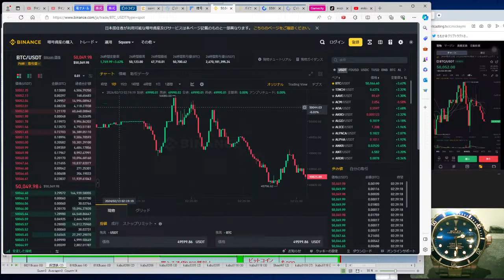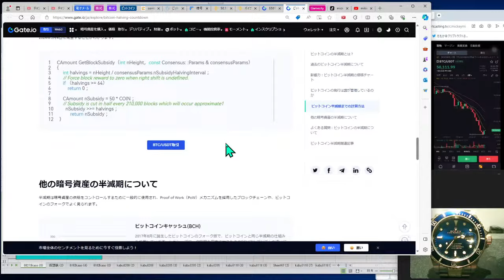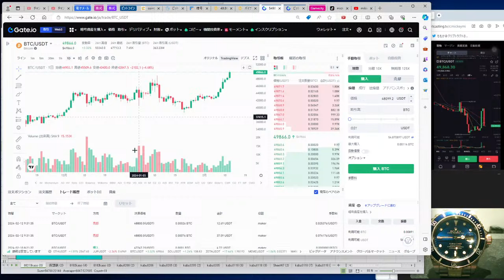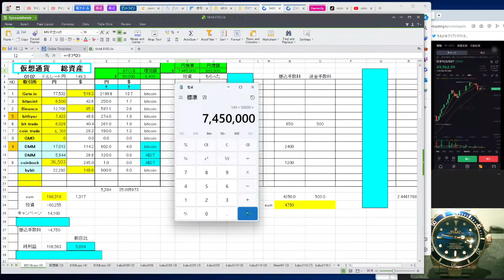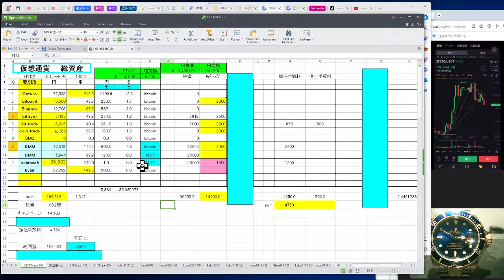「💖🤣😍💖🤣bitcoin 上がりまくり $50000更新!!！！！ LIVE！！😉😉😉 😉😉😉」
主に切り抜き加工動画でしたが、面白いと思うものを
載せております
共感できれば幸いです。🤣

Bitcoinは1年前の高値にリカバリー中
仮想通貨サイト 申込み後即2000円貰えます!!
DMM Bitcoin (キャンペーン～2023.8)

bitFlyer 1,000 円分/1500円分の
ビットコインをゲットできます🎁😊
招待コード
v2hcnuzi
招待URL
↑リアル０円投資ゲーム

Gate.io 安い草コインがいっぱい有ります
→色々もらえるみたい。僕もらってない（泣）

japanmobilityshow に行ってきました！！

(乃木坂46メドレー😊🎉💖😎🤣)

💵💵💵お金持ちさん用　仮想通貨取引所　bitget
 　→資金により＄5005ゲット
担当者殿は絶対上がると申しております
　→code     1m9h